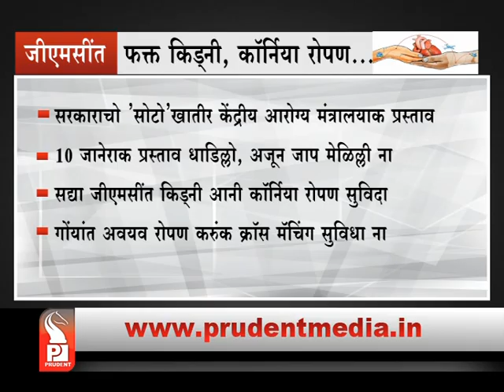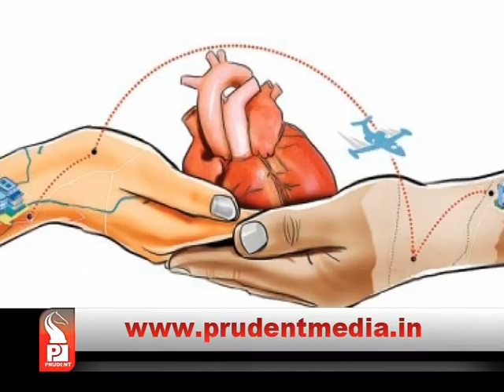HC DIRECTS GOVT TO SET UP 'SOTO' IN GOA IN 6 MONTH _Prudent Media Goa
High Court has directed Goa government and the Union Ministry of Health to set up State Organ Transplant Organization within a period of six months. High Court has also directed the Authorities to make available the necessary cross-matching facilities for organ transplant in the state. Goa government has informed the High Court that as of now there is Kidney and Cornea transplant facilities available in GMC.
NGO Mango Foundation has filed a Public Interest Litigation before the High Court pleading to direct competent authorities to set up State Organ Transplant Organization in the state of Goa. Petitioner NGO has contended that as per the Transplantation of Human Organ and Tissues Rules, 2014 every state must have minimum one unit of State Organ Transplant Organization. The petitioner further contended that the non set up of SOTTO is resulting in patients or prospective recipients from Goa losing out on organs and organs were being allocated directly to patients on the list maintained by ROTTO (Regional Organ Transplant Authority), Mumbai.